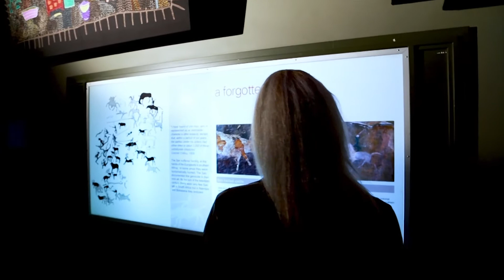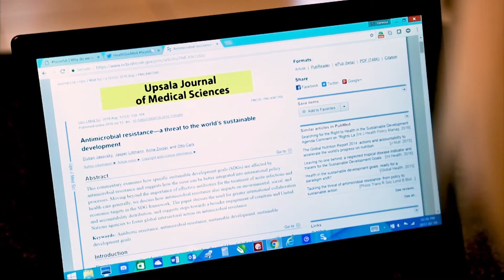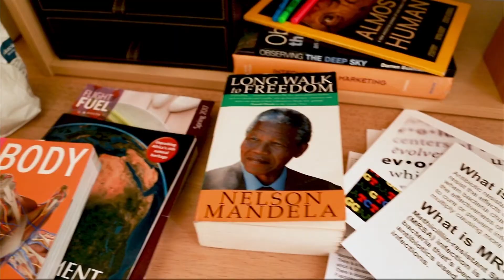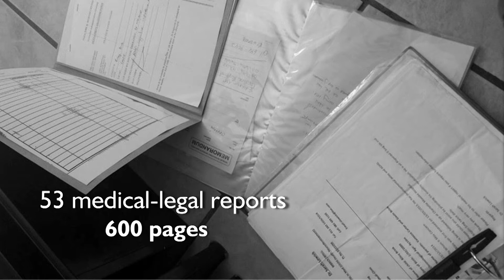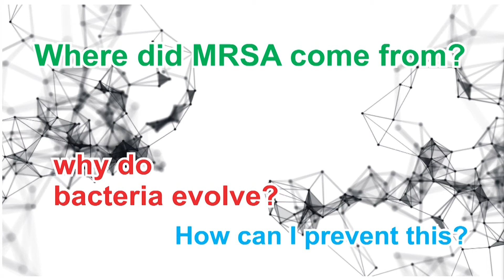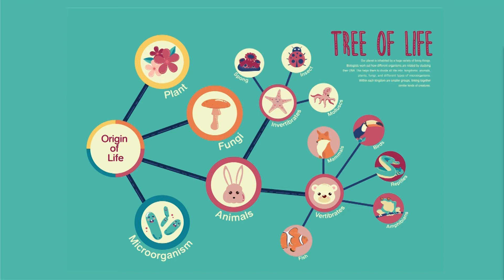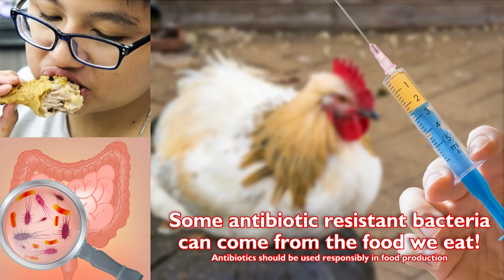Stanford Medicine X 2017: Medicine X Story of Impact, Vanessa Carter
ePatient Scholar Vanessa Carter discusses her struggles with facial prosthetic surgery and the challenges with antibiotics used in it.